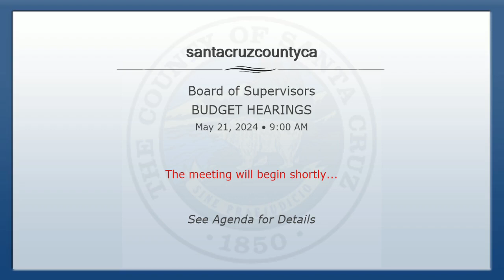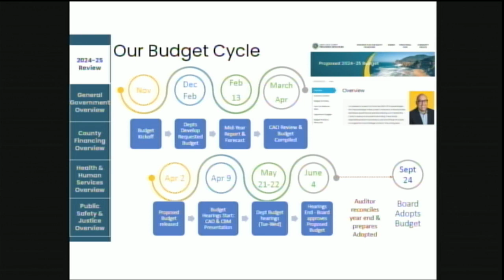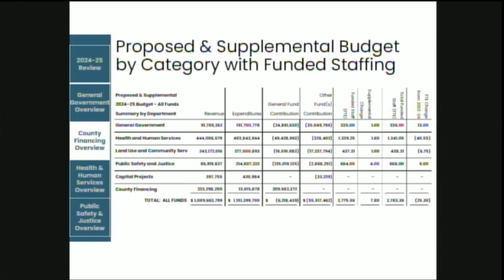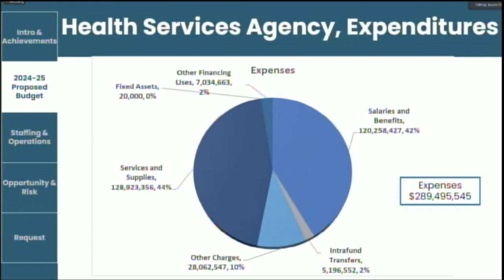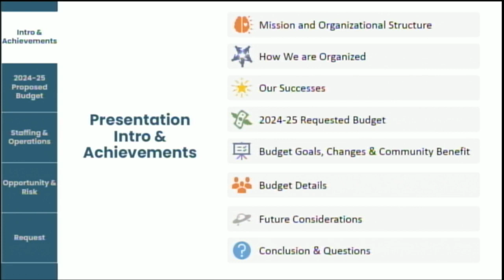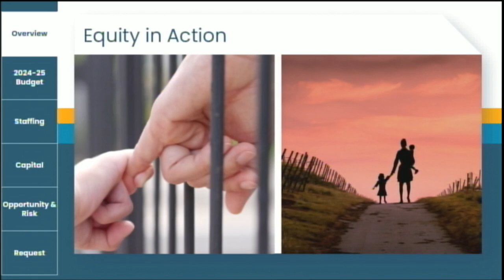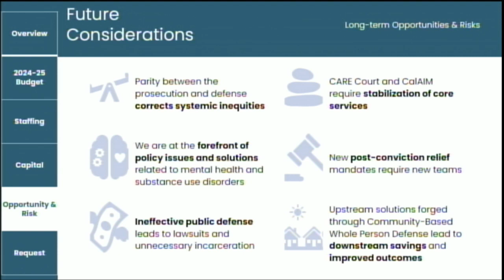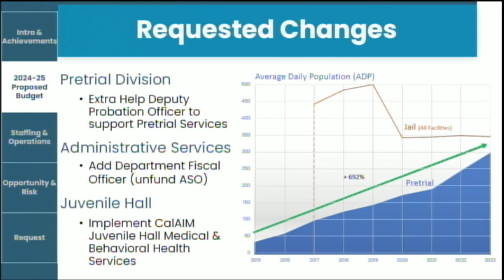Santa Cruz Board of Supervisors 05/21/2024